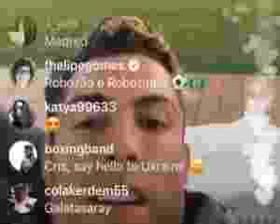Ator da Globo chama CR7 de "robozão" e jogador responde: "Beleza, mané!" 18.04.2018 16h20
Cristiano Ronaldo fez uma transmissão ao vivo para mais de 400 mil fãs no Instagram, na última terça-feira (17), mas foi a resposta a um ator que chamou a atenção. Fhelipe Gomes, recém-contratado pela Globo, participou da live e chamou o craque português de "robozão", apelido dado pelos brasileiros ao jogador. CR7 começou a transmissão sentado em sua casa, enquanto o filho mais velho, Cristiano Ronaldo Jr., batia uma bolinha ao fundo da imagem. foi quando o ator global entrou na transmissão e co...